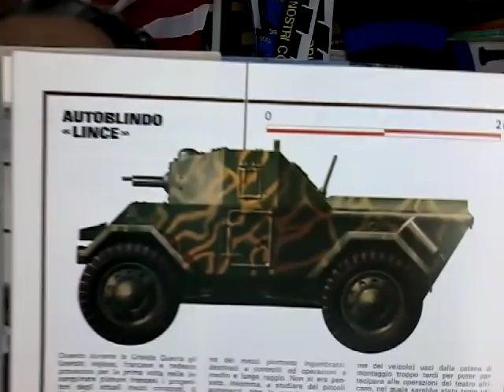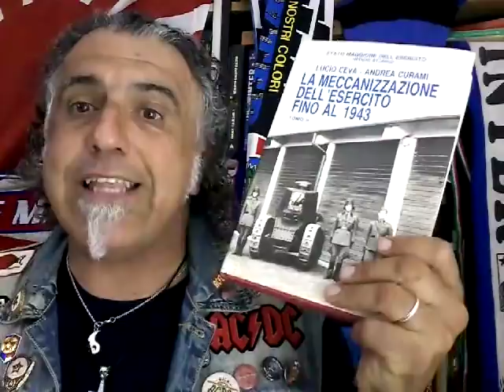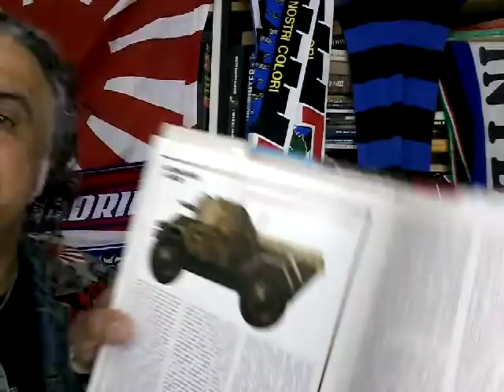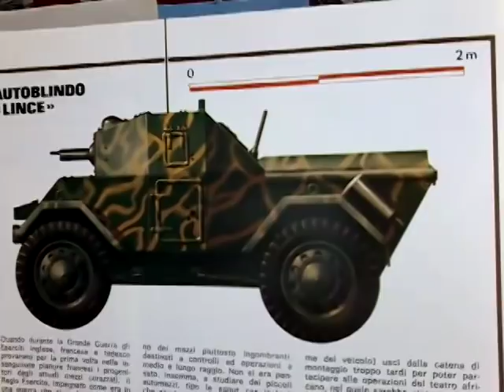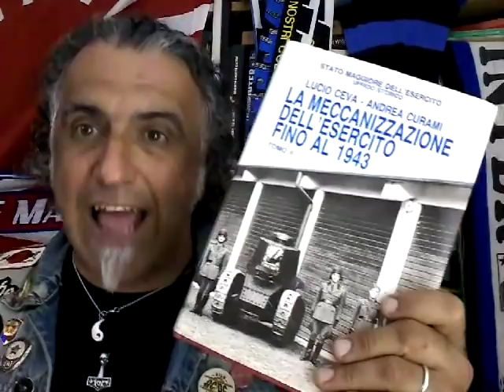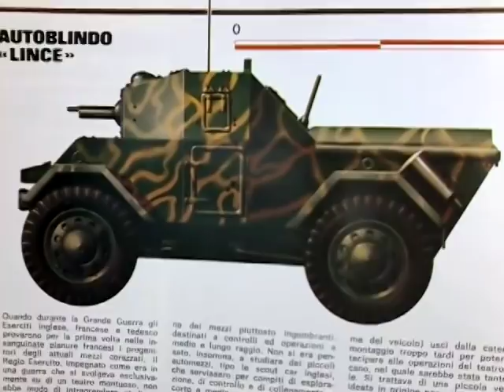Autoblinda LINCE, la versione italiana della scout car Daimler "Dingo""